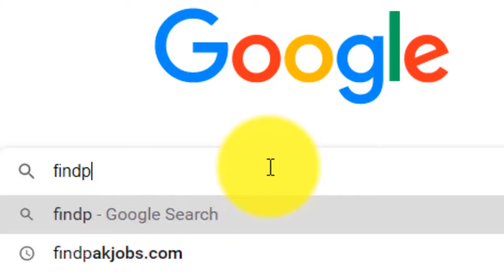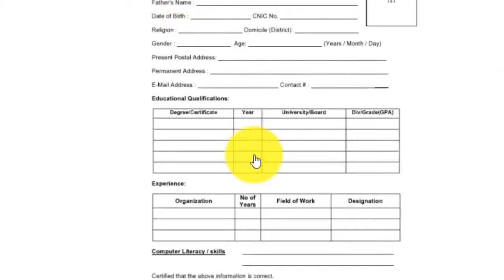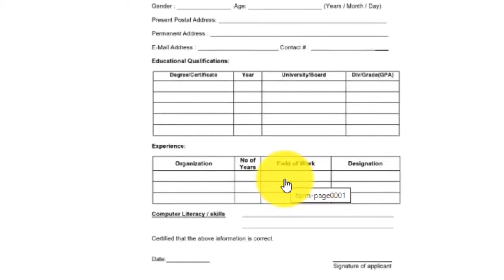Pakistan Bail Ul Maal Jobs 2020 Latest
Government jobs ,
 Private job ,
 Online job ,
 Teaching job ,
 Graduation job ,
  A Level O Level jobs ,
  Matric jobs  ,
Store keeper jobs ,
  Government job,
  Engineering ,
Bank job,
 Administration jobs ,
 Sales & Marketing,
 Finance Jobs,
 Accounts Jobs ,
 Army Jobs,
 HR Jobs,
 Customer Service Jobs Jobs in other countries include ,
 jobs apps,
 jobs alerts and many other countries,